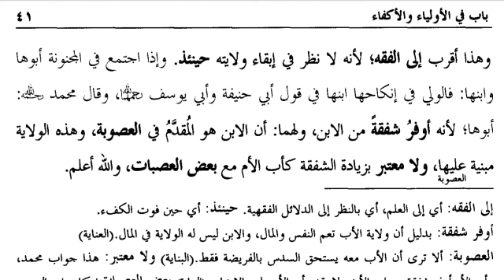ھدایہ درس22/ولی اقرب کی غیر موجودگی میں ولی ابعد نکاح کردے تو ہوگا یا نہیں؟/ غیبت منقطعہ کی تفسیر/